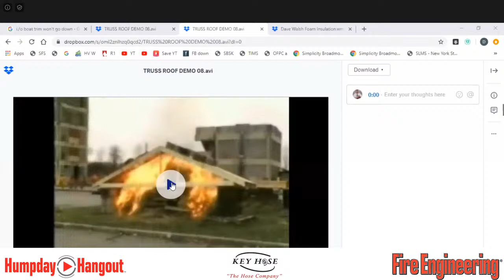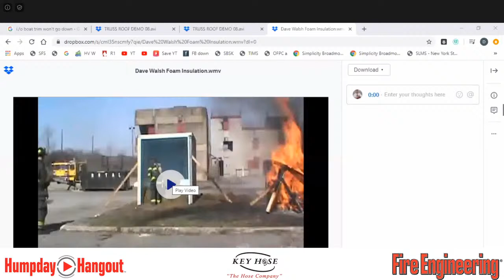Humpday Hangout 5-13-2020 - Attic and Cockloft Fires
In this week’s Humpday Hangout, join Mike Dugan, Bill Gustin, and the group as with previous topics, they will begin by relating their most memorable attic/cockloft fire.  They know you have all experienced it:  How much fire you can have burning overhead in an attic  and not know it.  We have to wonder,  is there has to be a better way to fight attic fires?
Special guest: Dave Walsh, FDIC AV Squad.  He and his students at Dutchess Community College have performed tests on legacy/Stick built roof assemblies constructed with rafters of dimensional lumber vs. modern, light weight trusses.  Additionally, his tests on insulation are very impressive.